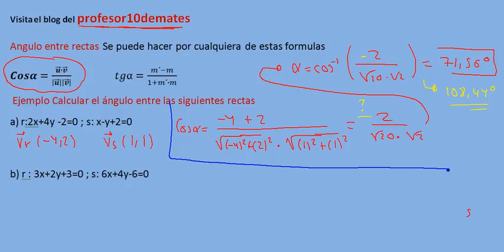Angulo entre rectas 01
Pdf gratuitos Ecuaciones de la recta GEOMETRIA  ANALITICA EN EL PLANO